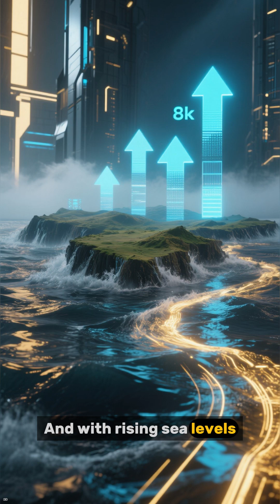What if cities floated in the sky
What if cities floated in the sky? Imagine massive futuristic metropolises suspended above the Earth, drifting among the clouds. In this video, we explore how sky cities could be built, how people might live there, and what kind of technology would make it possible. Would they be powered by anti-gravity engines, massive balloons, or advanced solar systems? What would transportation, food, and daily life look like high above the ground? And what would happen to the cities left behind on Earth?

Join us as we dive into the breathtaking possibilities of floating cities in the sky!